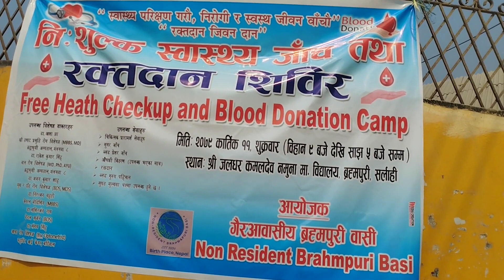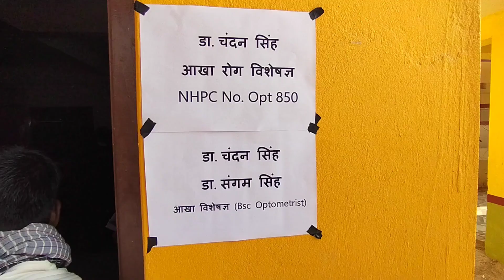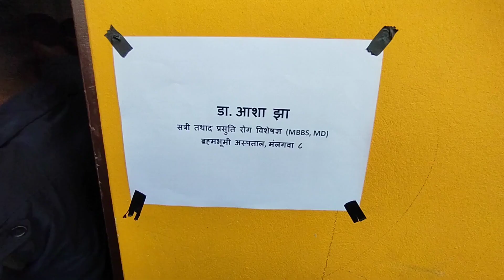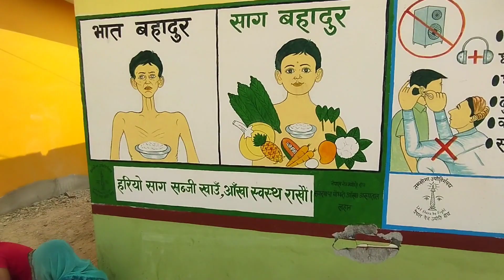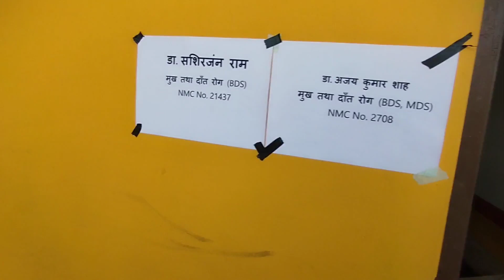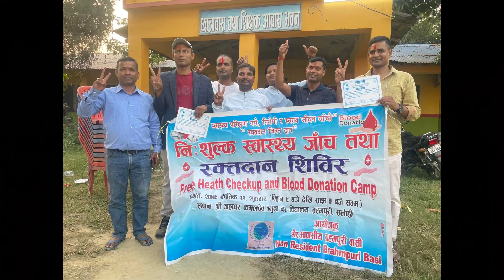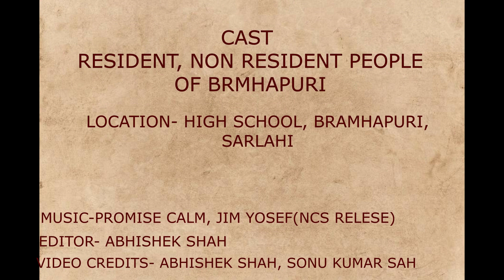Medical campaign Free🏥👨‍⚕️👩‍⚕️ | Brahmpuri | Sarlahi | Nepal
NRBB organised a massive medical camp for the brahmapuri Sarlahi Nepal people including teachers of high school Grounds on Friday 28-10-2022. NRBB inaugurated the medical camp which was organised with the support of Sarlahi Hospitals ,Blood Bank & NRBB Team member .

Produced By :Dipendra Sah

Music used in thish video-
1) Promise calm